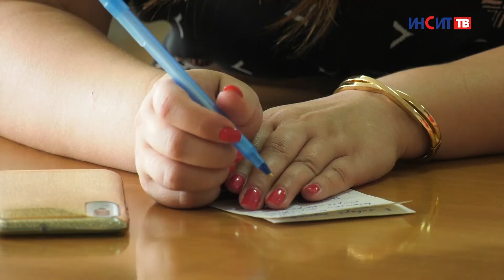Светлана Логанова о праздновании Дня города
Чуть меньше месяца осталось до Дня рождения Копейска. В этом году нашему городу исполняется 115 лет. Как отметим торжественную дату? Какие эстрадные звезды поздравят копейчан? Об этом журналистам рассказала заместитель главы по социальному развитию Светлана Логанова. Предлагаем посмотреть её интервью в рамках нашей рубрики «Гость Итогов недели».